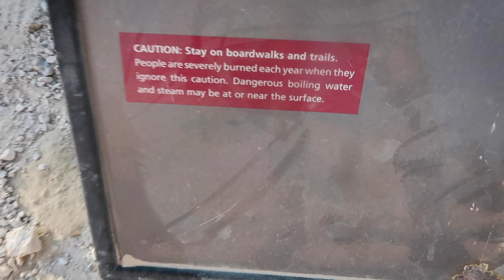Camping With The Boys | Eduardo Sanchez-Ubanell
Hey guys, went camping with some friends in Manzanita Lake, California.

About Eduardo:
Hi! My eyebrows are big and my dreams are even bigger. I'm constantly trying to push myself outside of my comfort zone and try new things, whether it's health and fitness, cooking, comedy skits, funny reactions, fashion, exploring my Spanish identity, beauty, makeup, sports and more!